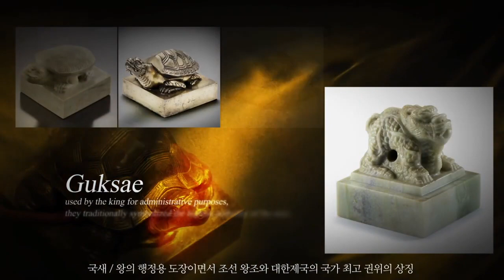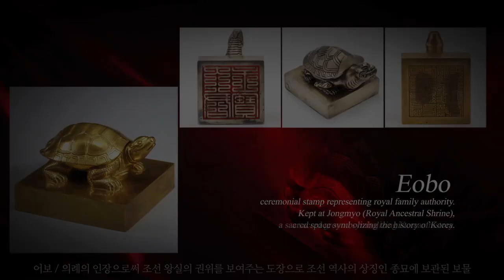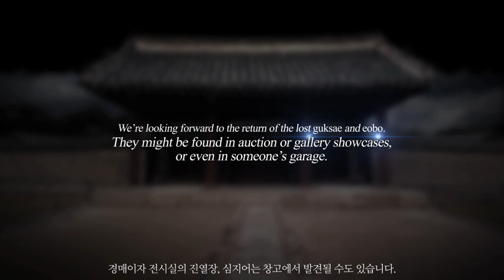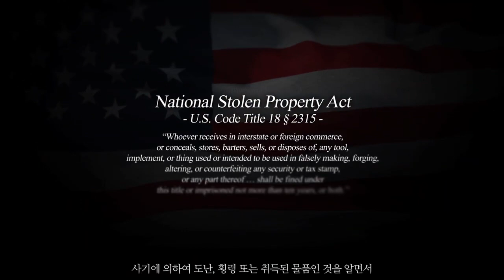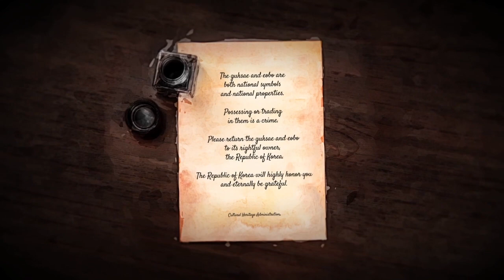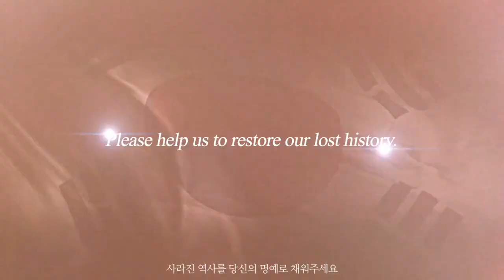📣HELP US BRING THE STOLEN SEALS HOME 📣우리의 국새와 어보가 대한민국으로 돌아올 수 있도록 함께 해주세요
On August 15, 1946, the 1st anniversary of Korea’s liberation from Japanese colonial rule, a very special gift was presented at this celebration. The US handed over eight seals that had been taken to Japan in 1911.
And 70 years later, during the Korea-US Summit in June 2017, precious items lost were back in Korean hands.  Guksae was used by the king for administrative purposes and they traditionally symbolized the highest authority of the state. Eobo is a ceremonial stamp representing royal family’s authority. It is kept at Jongmyo (royal Ancestral Shrine), a sacred space symbolizing the history of Korea.
A total of 37 guksae and 375 eobo were crafted in traditional times. The Republic of Korea now holds only 9 guksae and 330 eobo. Where have the other 28 guksae and 45 eobo gone?
Help us bring the lost seals home.

1946년 8월 15일, 대한민국 광복 1주년 기념일을 축하하는 아주 특별한 선물이 돌아왔습니다. 일제가 1911년에 약탈한 국새와 관인 8점을 미군이 반환한 것입니다. 그로부터 약 70여년 후 2017년 6월 한미 정상회담을 통해 문정왕후어보와 현종어보가 대한민국의 품으로 돌아오게 됩니다.  국새는 왕의 행정용 도장이면서 조선 왕조와 대한제국의 국가 최고 권위의 상징입니다. 어보는 의례의 인장으로써 조선 왕실의 권위를 보여주는 도장으로 조선 역사의 상징인 종묘에 보관된 보물입니다.  조선 왕조와 대한제국 시기에 제작된 37점의 국새와 375점의 어보 중 단 9점의 국새, 그리고 330점의 어보만이 한국에 있고 28점의 국새와 45점의 어보는 아직 찾지 못했습니다. 우리의 국새와 어보가 대한민국으로 돌아올 수 있도록 함께 해주세요.